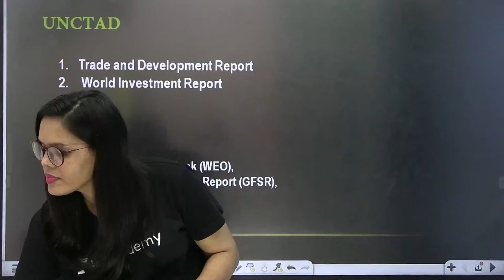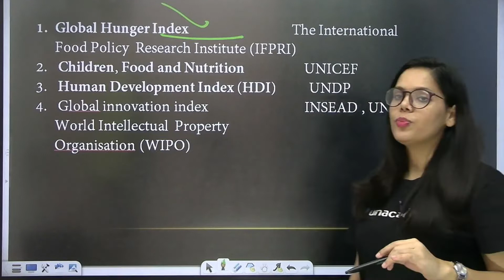List of Reports Published by International Organizations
NCERT is very crucial for all UPSC CSE aspirants.

Manju Ma'am and other top educators are teaching live on Unacademy.

1. Learn from your favorite teacher
2. One Subscription, Unlimited Access
3. Learn from your favorite teacher
4. Real-time interaction with the teacher
5. You can ask doubts in a live class
6. Limited students
7. Download the videos & watch them offline

Get the UPSC CSE- GS Iconic Advantage:
1. Personal Coach
2. Study Planner & Bi-weekly Reviews
3. Dedicated Doubt Clearing Space
4. Personalized Test Analysis
5. Study Booster Sessions
6. Preparatory Study Material
7. All the Unacademy Subscription Benefits